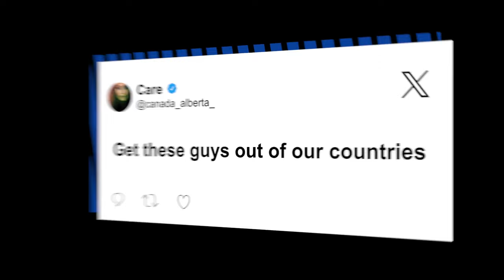UCLA students batter Bibi piñata to chants of 'beat that f–g Jew'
Pro-Palestinian students at UCLA were captured on video battering a piñata bearing an image of Israeli Prime Minister Benjamin Netanyahu — to the chant of “Beat that f–king Jew!”

A crowd of students assembled around the effigy on Wednesday to express their anger at Israel’s retaliatory strikes in Gaza after the Hamas attack on the Jewish state on Oct. 7, according to a clip posted on X.

Many of the protesters are seen wearing keffiyeh scarves on their heads and over their faces as they take turns pummeling the swiveling piñata amid loud chants.

“Beat that f—g Jew!” a woman screams into a bullhorn as the crowd chants, “Free, free Palestine!”

Eventually, a man grabs the piñata, punches it and tears it down, to loud cheers.